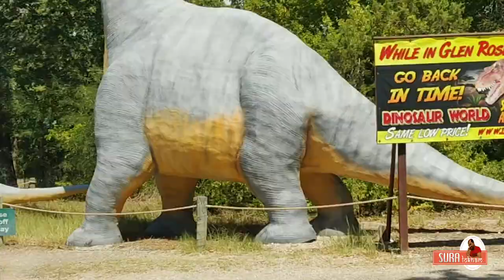A trip to Fossil Rim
Fossil Rim Wildlife Center

Wildlife and safari park in Somervell County, Texas
Fossil Rim Wildlife Center is an endangered species research and conservation center near Glen Rose, Texas. The facility has over 1,000 animals from 50 species. Guided and self-guided tours of the center are the main attractions.

 One stop solution for all your automation needs for your business
Website creation
Mobile app development
Server hosting and Cloud Infrastructure

JRJ GLOBAL LTD.
8 Percy Boulton Grove
Stoke-On-Trent
Staffordshire ST4 8WL